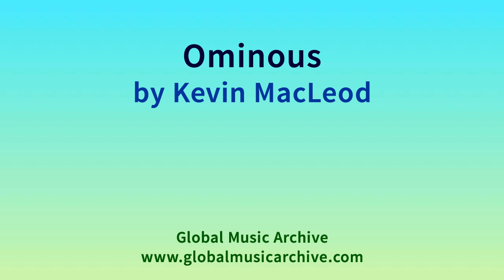Ominous - Kevin MacLeod (Royalty-Free Music) (incompetech.com)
MINECRAFT
This video is great for making Minecraft videos!